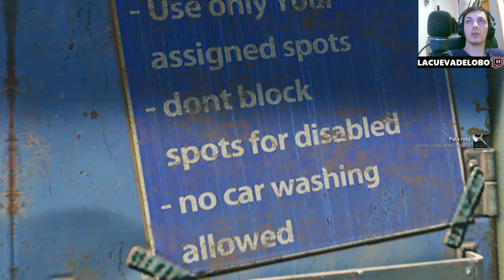🌟 ¡Hubert herido! ¡Terminando su trabajo! 🎮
¡Acompáñanos en este emocionante episodio de nuestra serie sobre DYING LIGHT 2! Hubert, nuestro valiente protagonista, ha resultado herido en una arriesgada misión, ¡pero el deber lo llama y debemos terminar lo que empezó! Sumérgete en la acción y la intriga mientras nos enfrentamos a peligrosos enemigos, exploramos nuevos territorios y desentrañamos los misterios de este mundo postapocalíptico. ¡No te pierdas ni un segundo de esta aventura épica! ¡La supervivencia depende de nosotros!